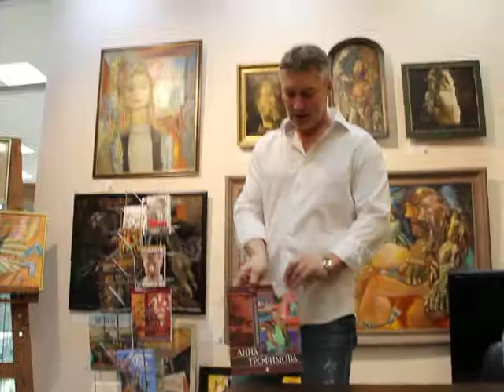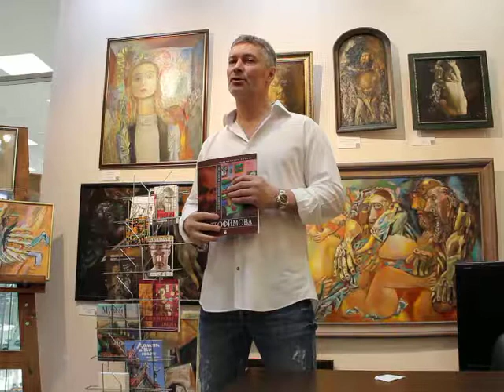Евгений Ройзман 14.4.18 - 2